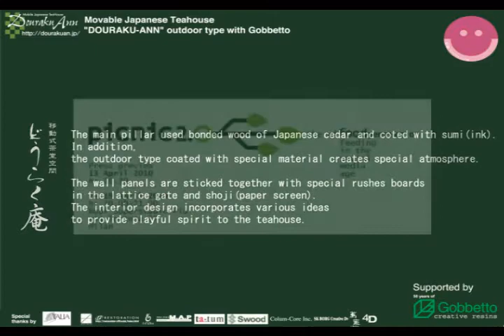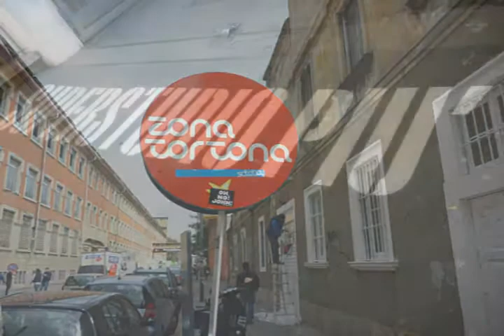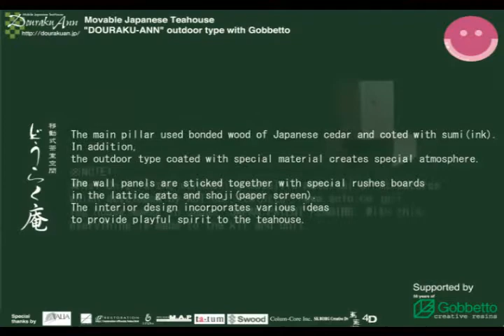Fuori SALONE2010(Picnic2.0) Japanese Teahouse "DOURAKU-ANN" with Gobbetto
Movable Traditional Japanese Teahouse "DOURAKU-ANN" is authentic wooden tea-ceremony room which has traditional Japanese style and modern sprits.

"DOURAKU-ANN" uses ★Rev-Unit(※NOTE); connecting metallic material of wooden framework, so you can build & unbuild easily.

The outdoor type is mede with Gobbetto cooperation.
The walls and pillars are coated with special material for resistance to water, so it is suitable for outdoors.

The main pillar used bonded wood of Japanese cedar and coted with sumi(ink).
In addition,the outdoor type coated with special material creates special atmosphere.

The wall panels are sticked together with special rushes boards in the lattice gate and shoji(paper screen).
The interior design incorporates various ideas to provide playful spirit to the teahouse.

Design & Produce：Koji Sakai and SIESTA International Associates with ACT(JAPAN);
Design Staff： Kana Hashizume,Tadayuki Yabuta,Takeshi Watanabe(Japan)
Hiromi Takahashi(Milano)
Production：Izuru Hashizume(ACT co.,ltd)(JAPAN)